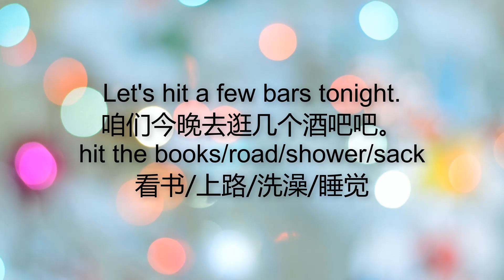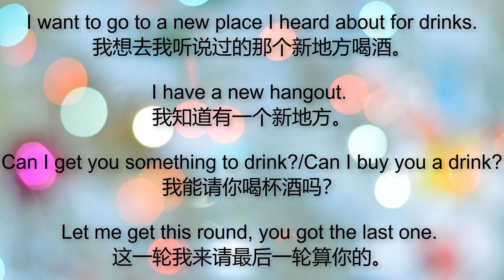下班后酒吧走一波【英文口语】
Let's hit a few bars tonight.咱们今晚去逛几个酒吧吧。hit the books/road/shower/sack
看书/上路/洗澡/睡觉

I want to go to a new place I heard about for drinks.我想去我听说过的那个新地方喝酒。
I have a new hangout. 我知道有一个新地方。
Can I get you something to drink?/Can I buy you a drink?我能请你喝杯酒吗？
Let me get this round, you got the last one. 这一轮我来请最后一轮算你的。

Conversation:
A: How about going out for a few drinks after work.下班后，出去喝几杯怎么样？

B: Sounds great, I need to unwind. 好啊，我需要放松一下。